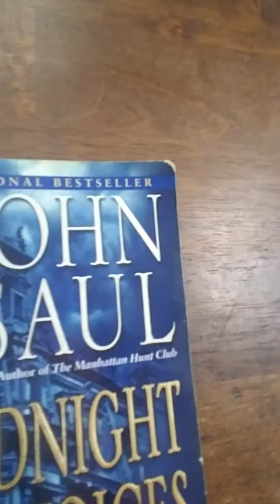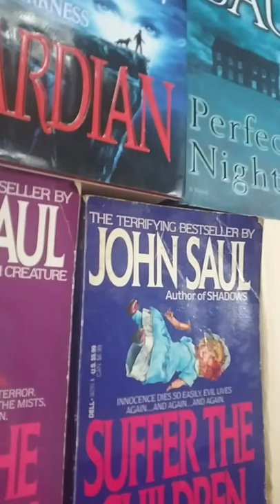Commercial on John Saul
Spooky scary skeleton and shivers down your spine